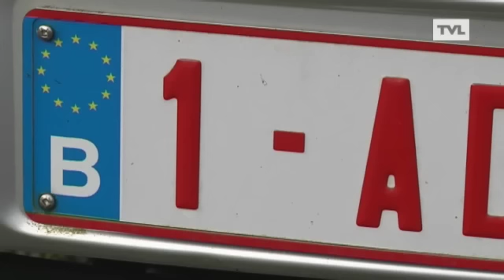Tongerse adviseur Bart De Wever stapelt flaters op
De lange nacht onderhandelen over de ministerpost zal voorzitter Bart De Wever nog wel lang blijven achtervolgen. Zijn adviseur en gelegenheidschauffeur bracht hem erg in verlegenheid. De Tongenaar Joy Donné kwam De Wever ophalen in zijn Porsche en haalde onder het oog van de camera een verkeersboete van achter de ruit en gooide het papiertje op de grond. Achteraf bleek de wagen ook nog twee verschillende nummerplaten te hebben. Een vrouw uit Houthalen zegt zelfs al een verkeersboete te hebben ontvangen door één van die nummerplaten.